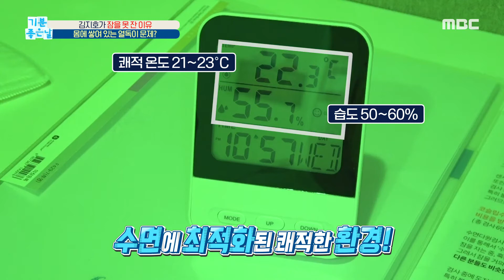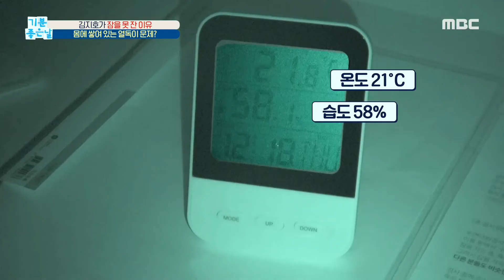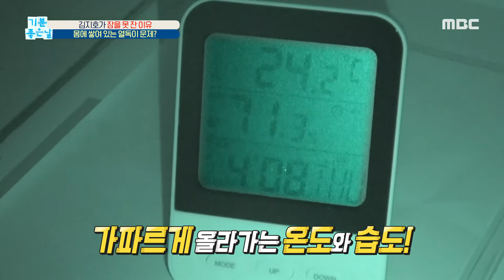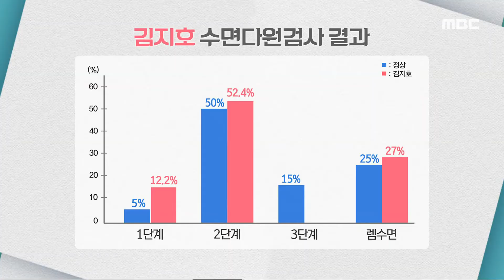[기분 좋은 날] !수면 부족! 푹 잠들지 못하는 이유는?!, MBC 210819 방송